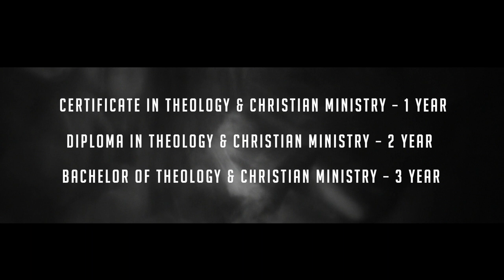APC Bible College & Christian Ministry 2019